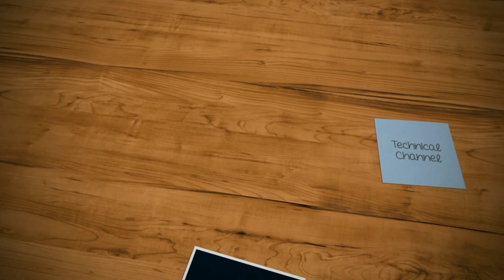दुबई के बारे में कुछ अनसुनी बाते.... SOME UNKNOWN FACTS ABOUT DUBAI.........FM 4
Dosto aj main mere is video main dubai ke  bare main kuch fact bataya hoon.